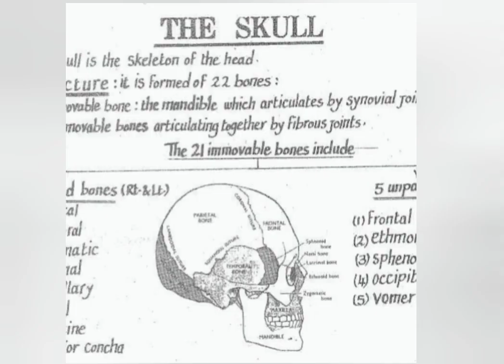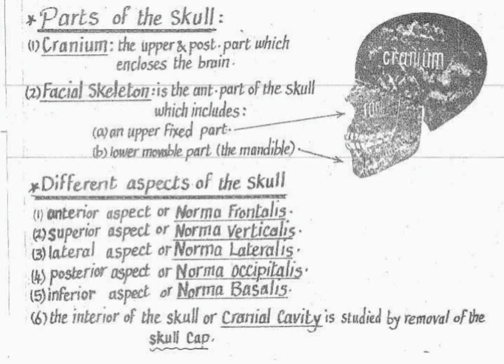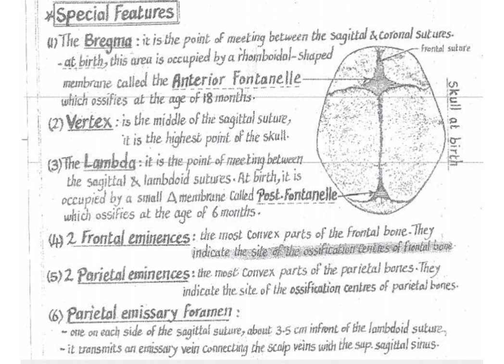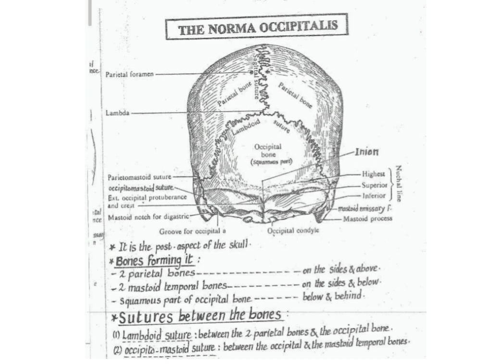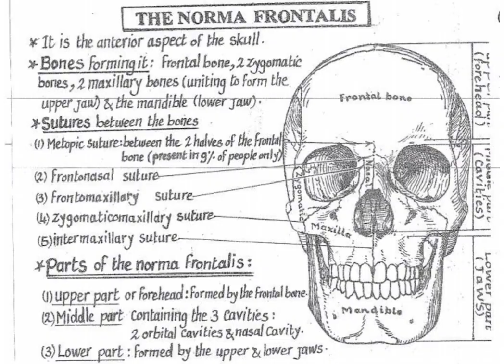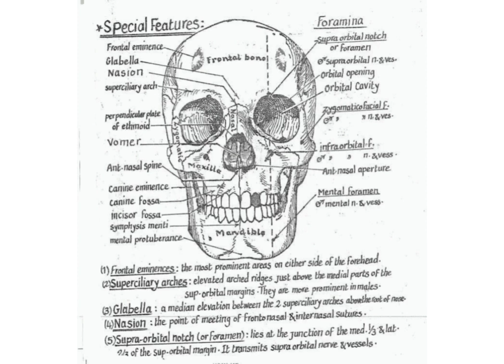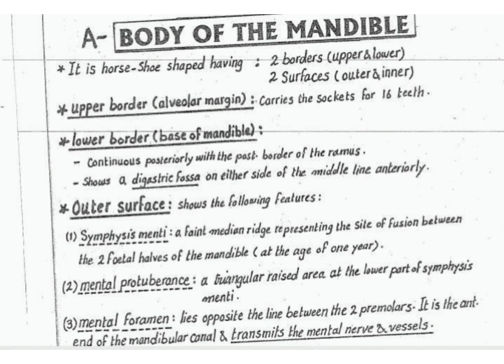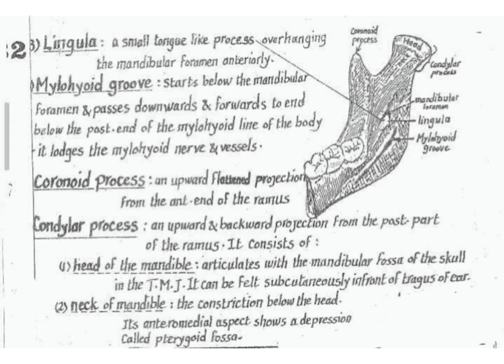Head and Neck ( Skull Part 1 )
اhead and neck anatomy